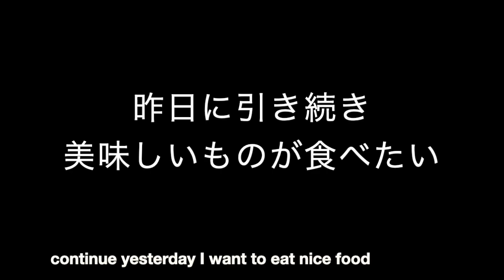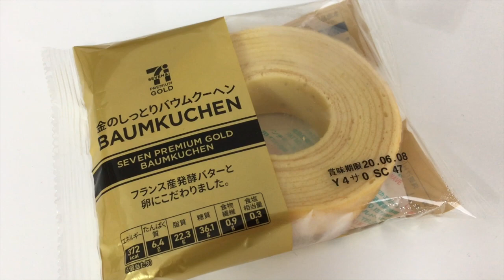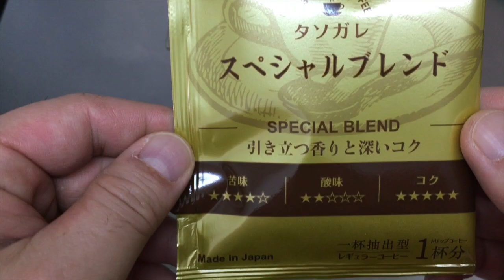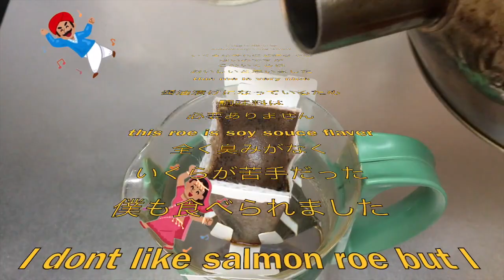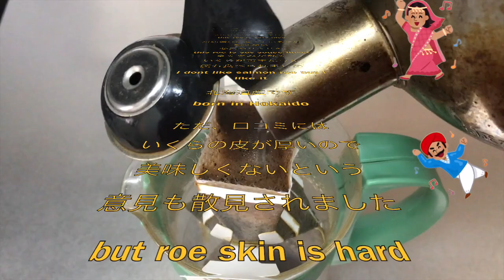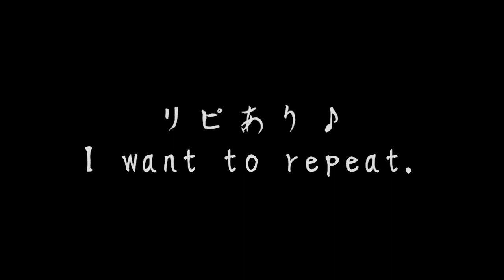coffeedaijin No113 大量のいくらを買ったらあなたならどうする？ The result of that I buy many salmon roe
外出自粛で大量のいくらを買ってみた
あなただったら、このいくらどうする？
私はこうする

I buy many salmon roe in stay-home-weeks.
If that, What do you do?
I do that.